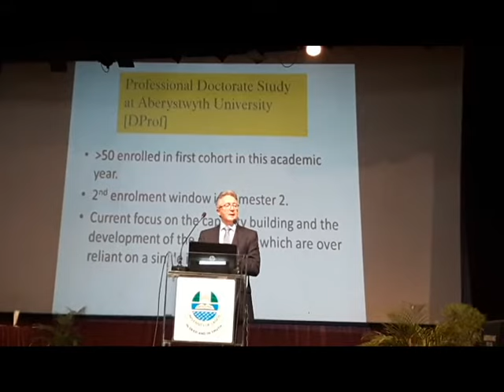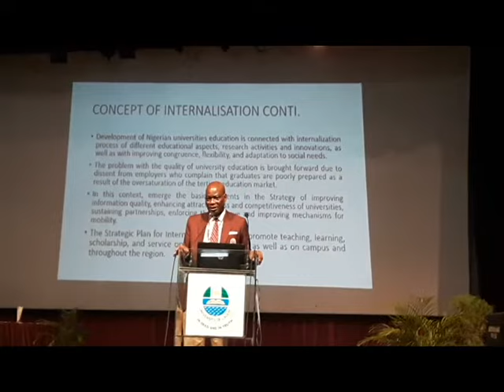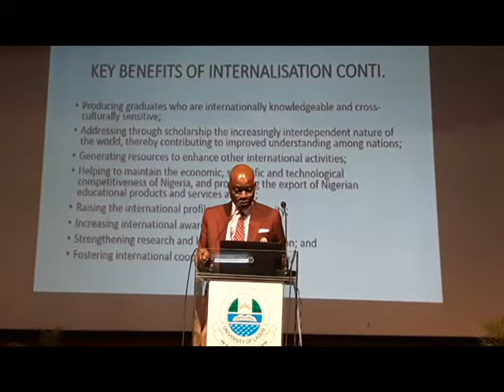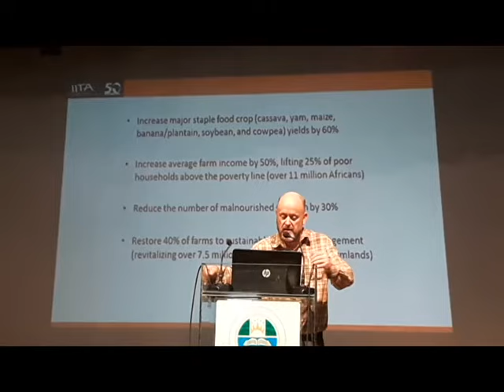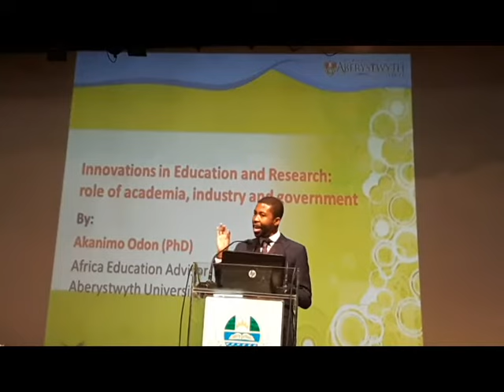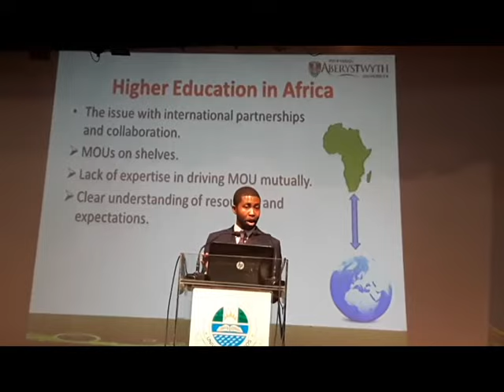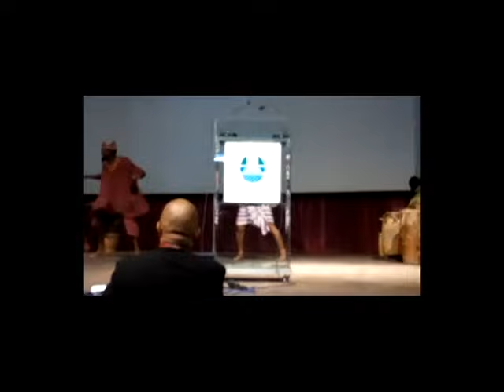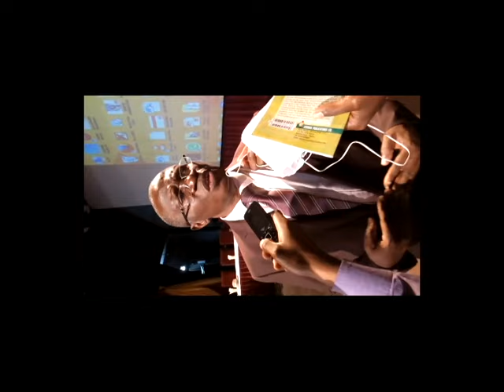Education Symposium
The University of Lagos in collaboration with Aberystwyth University, UK held a Symposium on Internationalisation and Innovations in Education Research at the J. F. Ade- Ajayi Auditorium.

This video starts with a clip showing the Keynote Speaker and Pro Vice-Chancellor, Aberystwyth University, UK, Professor John Grattan giving a keynote address on Internationalisation of Universities - exploring the global higher education trends and opportunities for a UK - Nigeria collaborative framework.

In the next clip, the Deputy Vice-Chancellor, Academic and Research, Professor Toyin Ogundipe presented an insightful paper on "Internationalisation as Part of UNILAG 25-Year Strategic Plan". Next The Director, International Institute of Tropical Agriculture, Ibadan, Professor Michael Abberton presented a paper on "Research and Development in Nigerian Universities".

This was followed by an eye-opening paper presentation by Africa Adviser,  Aberystwyth University, UK, Dr. Akanimo Odon on "Innovations in Education and Research: The role of academia, industry and government.

his video ends with an interview with an awesome cultural display.